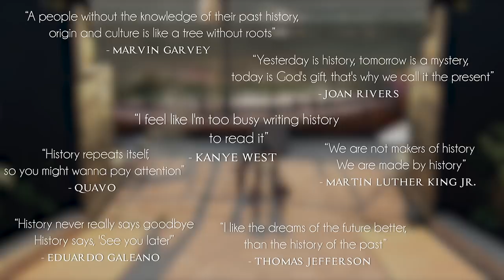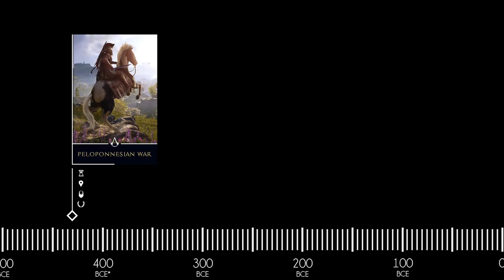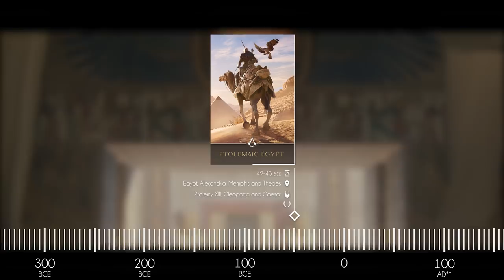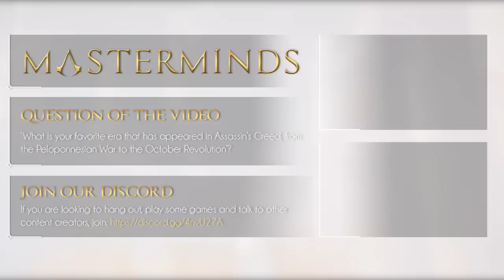Assassin's Creed™: History - Timeline (Chronological Order)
Let's dive into history with Assassin's Creed. From the Peloponnesian War in ancient Greece to the October Revolution in modern Russia, we'll look into the stories on the events, characters and mythologies that have existed.

TIMESTAMPS
1:43 Peloponnesian War (AC: Odyssey)
2:18 Ptolemaic Egypt (AC: Origins)
3:05 Third Crusade (AC 1)
3:40 Italian Renaissance (AC 2, Discovery, Brotherhood, Identity and Revelations)
4:27 Imperial China (ACC: China)
5:11 Colonial Period (AC: 4, Freedom Cry, Pirates, Rogue, AC 3 and Liberation)
6:05 French Revoluation (AC: Unity)
6:40 Sikh Empire (ACC: India)
7:10 October Revolution (ACC: Russia)